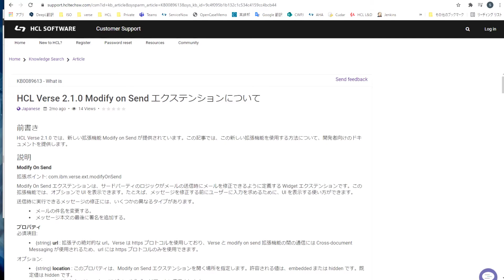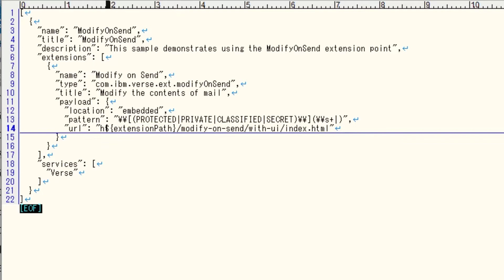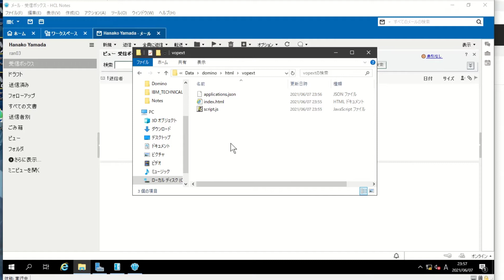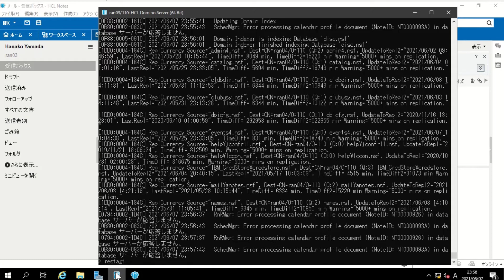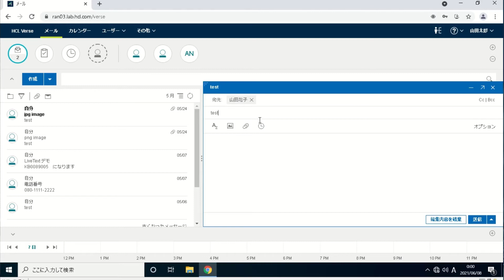HCL Verse - Deploy Sample Application with ModifyOnSend (Japanese)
This video demonstrates deploying a sample application using Modify On Send, a new feature in Verse 2.1.